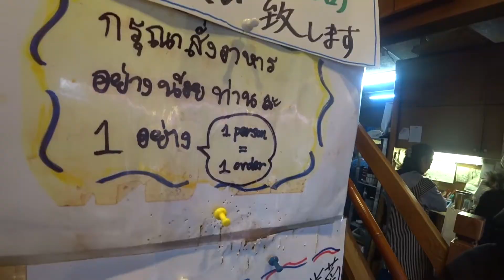พาไปกินร้านข้าวหน้าปลาไหลในตำนาน Nezameya @ ศาลเจ้า Fushimi Inari เกียวโต 🇯🇵 PaPa Nano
ร้านปลาไหลชื่อดังแถวศาลเจ้า  Fushimi Inari
ทั้งอร่อย ทั้งเยอะ กินแทบไม่หมดเลยครับ 😋

💛💛💛ติดตาม + พูดคุยกับพ่อเป้และน้องนาโนได้ที่ 💛💛💛